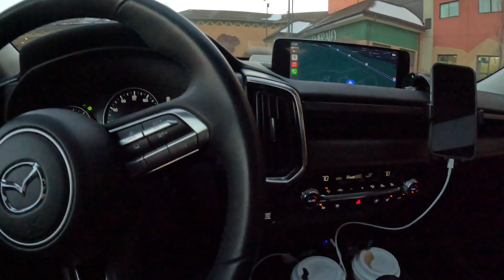ONE DAY GET AWAY